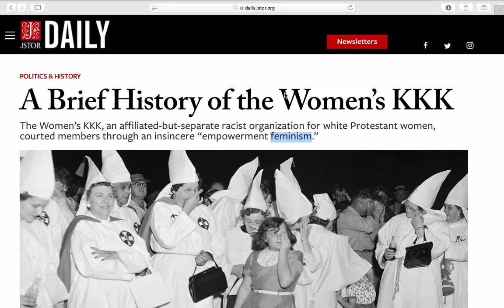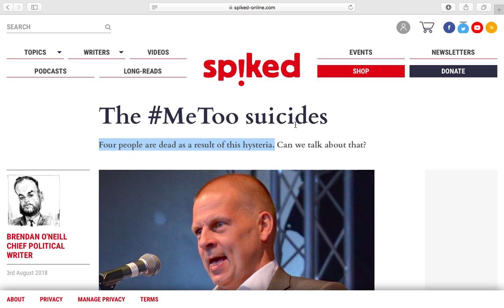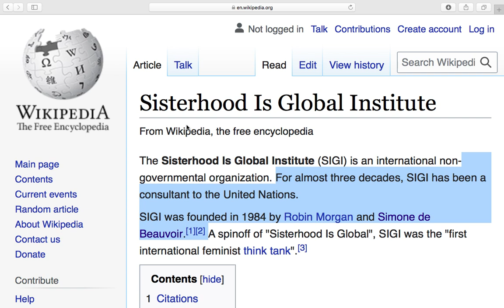THIS is Feminism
Reject feminism 100%! It is a dangerous hate movement with a criminal & violent history. It is NOT a progressive movement/ideology, but has more in common with the far right.